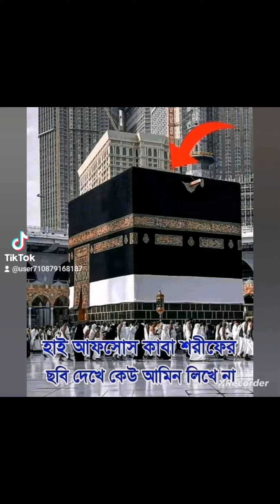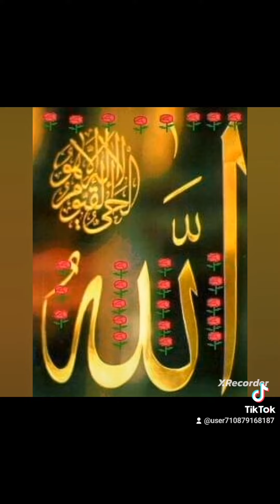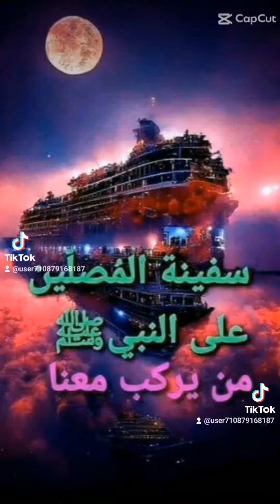وقال الملأمن قوم فرعون